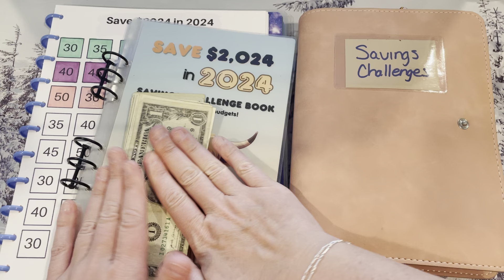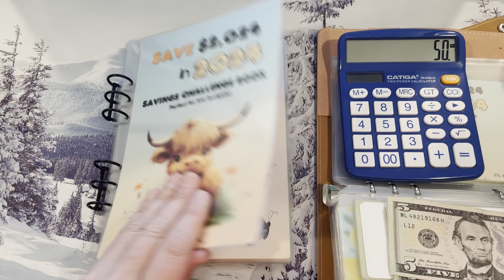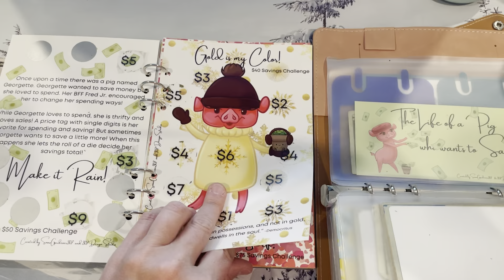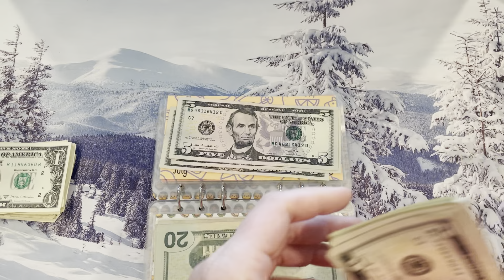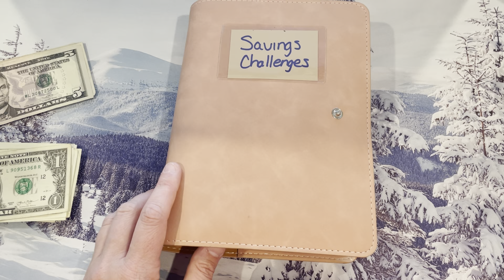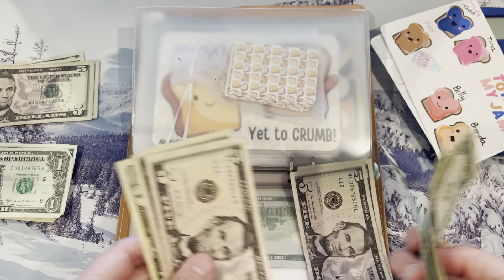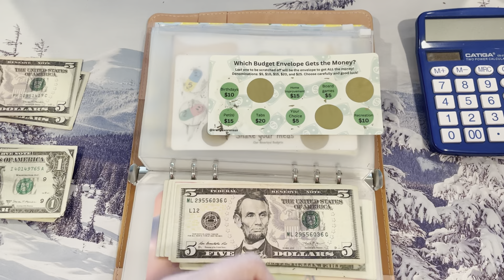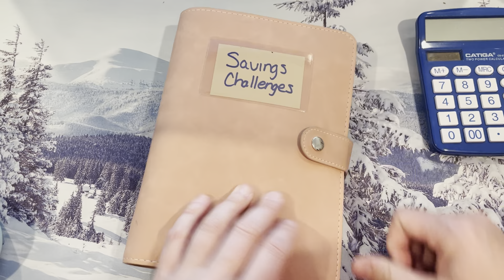Cash Stuffing Savings Challenges l 2024 Challenge l $180 l July W4 2024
Hi Friends! It is savings challenge day! I have $180! We will continue to stuff not one but two save $2024 in 2024 challenges! Yes! You saw that correctly! TWO! Oh and all my fun binders are back!!! You wont want to miss it!! Come hang out and check out some new savings challenges and enjoy some laughs! I truly appreciate all of you and hope you have a wonderful weekend!

Your new one stop shop for all the items that I use in my videos.
Amazon Storefront

Savings Challenges:
Save $2024 in 2024​⁠ ​⁠ ​⁠@MadelineBudgets ​​⁠ ​⁠ - MadelineBudgets.etsy.com
Save $2024 Cow Book  ​​⁠@TheHumbleBudgeter ​​⁠ ​​⁠ ​⁠​⁠ ​- TheHumbleBudgeter.etsy.com
Shut the Box and 15/30 and Honey Money ​⁠  ​⁠​⁠ ​​⁠ BudgetNerdCo.etsy.com
Toast @lizandless ​⁠ ​⁠ ​⁠​⁠ ​⁠  ​⁠​⁠- LizandLess.etsy.com
Monthly Printable Freebie  ​​⁠ ​⁠ ​⁠ ​​​⁠ - ​⁠ (get the freebie in her video description box)
Mystery sinking fund ​⁠ ​⁠ ​⁠@KraftyAwareness ​⁠​⁠ - KraftyAwareness.etsy.com

Kiddo Binder:
Pet Mashup ​⁠ ​⁠ @SavewithSydneybear ​⁠​⁠​⁠ ​⁠​⁠ ​​⁠ ​⁠ - SaveWithSydneybear.etsy.com

Taco Tuesday Binder:
​⁠ ​⁠   @ChampagnesCorner ​⁠ ​⁠ ​⁠ ​⁠ ​⁠ ​⁠  ​⁠ - ChampagnesCornerUS.etsy.com
​⁠​⁠  @MischiefManagedBudgets ​⁠ ​⁠​⁠ ​⁠ ​⁠ ​⁠ ​⁠ ​⁠ MischiefBudgets.etsy.com

Georgette Pig Binder:
​⁠​⁠  @SnowGardener307Budgets ​⁠ ​⁠ ​⁠ ​⁠ ​⁠ ​⁠ ​⁠ ​SnowGardener307.etsy.com

Happy Mail:
Tracey @ GoldenGirlBudgets
4190 Vinewood Lane N #111-191